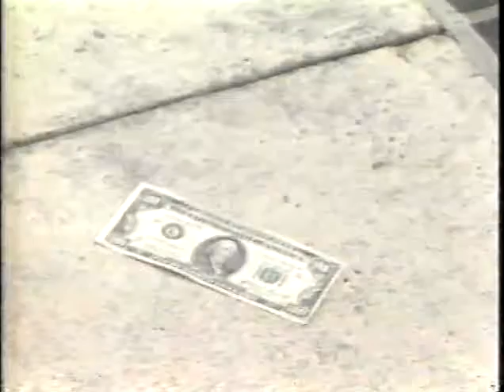KATU 2 Money Finder Promo 1988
KATU Channel 2 in Portland with Randy Ripplinger